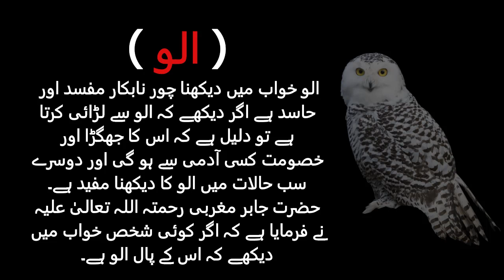Khwab Mein Ullu Dekhna | Khwab Mein Owl Dekhnay Ki Tabeer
Khwab Mein Owl Ullu Dekhnay Ki Tabeer,Khwab Mein Ullu Dekhnay Ki Tabeer,Khwab Mein Owl Dekhnay Ki Tabeer,خواب میں اُلو دیکھنے کی تعبیر